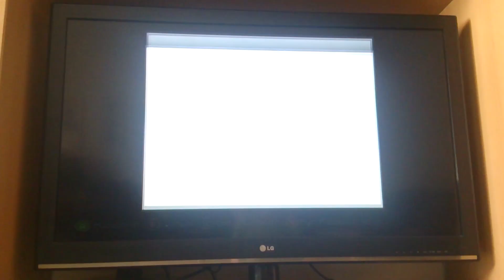Let's play Minecraft Part 7